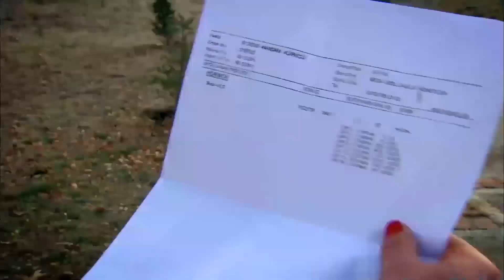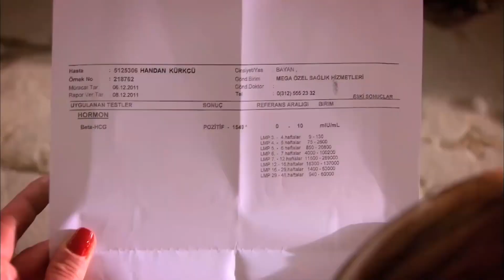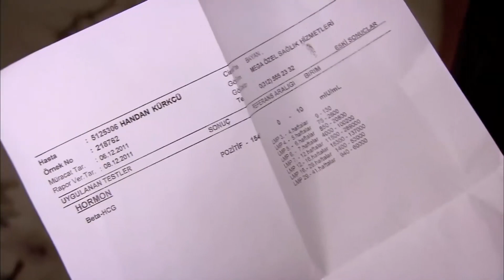Feride Kendisine Karşı Oynanan Oyunun Farkında | Beni Affet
Feride Bilmediği Yerlerde | Beni Affet

Osman'ın Cüneyt'ten gizli girdiği ihale başına büyük bir iş açmıştır. Eylül'ün de bu konu içinde olduğundan şüphelenen Cüneyt nasıl bir bilgiye ulaşacak, Eylül'e tepkisi ne olacaktır?

Feride Tunç'un evindeyken eve gelen sürpriz misafir kimdir? Feride ve Cüneyt nerede nasıl karşılaşacak, birbirlerini gören iki aşık ne yapacaktır?

Handan Kemal'in başına gelen kazadan Bahar'ı sorumlu tutar. Bahar, Cüneyt'in yardımıyla bir işletme açmak için dükkân kiralar, Kemal'e sürpriz yapar. Kendisine yapılan bu sürprizin kaynağını soran Kemal ne öğrenecektir? Bahar ve Kemal'in yakın zamanda evleneceklerini öğrenen Handan ne yapacaktır?